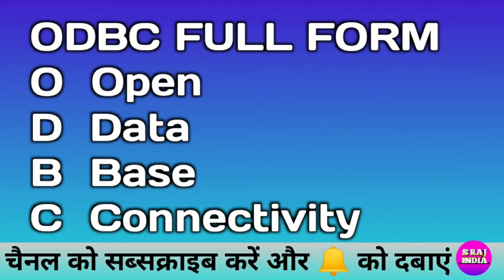ODBC FULL FORM BY S RAJ INDIA TOP COMPUTER, TECHNOLOGY AND MOBILE VIDEO EASY AND BEST SUBSCRIBE NOW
1. Rscit ( top Course Up to 100% Number )
 2. CCC ( top Video Course Up to 100% Number)
 3. Samrtphone (Mobile)
 4. Computer Software
 5. 5. mobile Treatment
 6. Mobile Application
 7. Online Classes (Rscit & CCC)
 8. Data recovery
 9. Technology ( AI, VR, AR & Technology Explain )
 10. Treading Technology
 11. Data Transfer Mobile To Computer Computer To Mobile
 13. Mobile Insurance
 14. Electronic Device Review & Unboxing
 15. Mobile Loans & EMI
 16. UI & OTHER Experience Samsung Oppo Vivo Oneplus Realme Redmi ( MI POCO ) iPhone
 17. Amazon & Flipkart Sales And Offer & Cashback
 18. Online shopping Amazon & Flipkart
 19. Online Earning & Earn Money Online
 20. Online Work and Earning